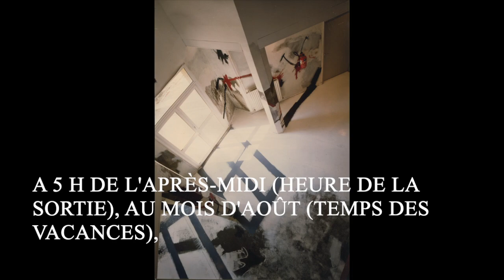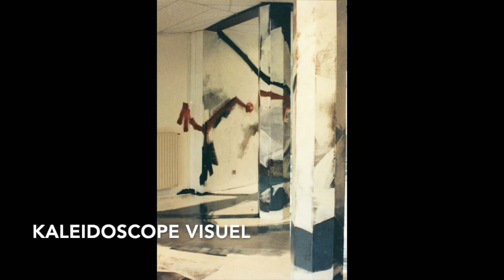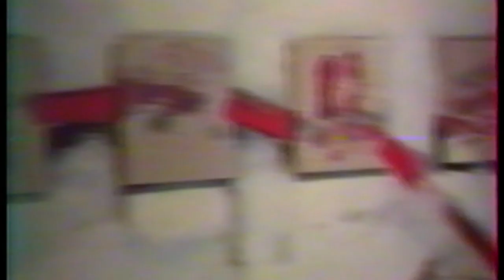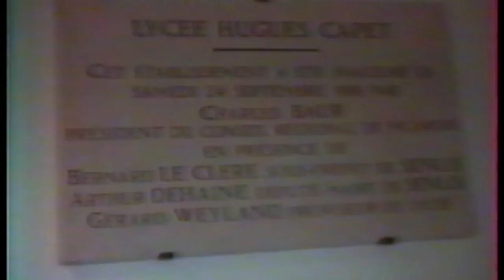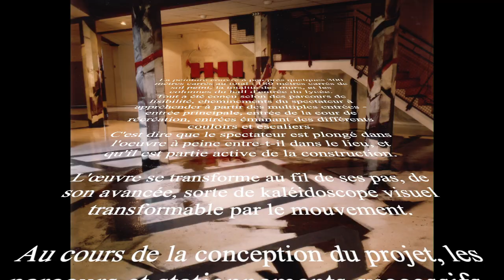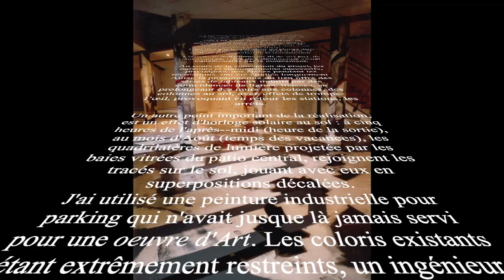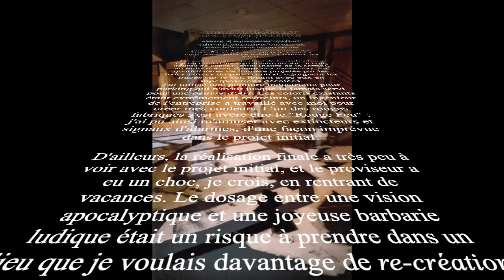Corine Sylvia Congiu, Commande publique Lycée Hugues Capet à Senlis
"L'art dans les lycées", Commande publique du Conseil Régional de Picardie 18 Janvier 1993
Reportage de Stéphane Usciati et Thierry Leprévost.
Suivi du discours d'inauguration de Gilbert Pélissier, Inspecteur Général des Arts Plastiques, et d'images de déambulations dans le Hall du Lycée par Corine Sylvia Congiu